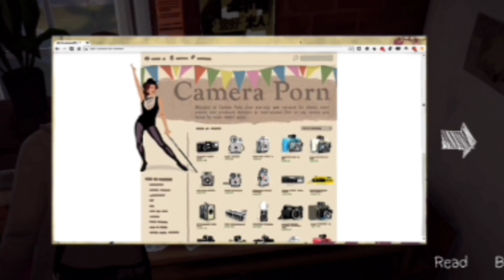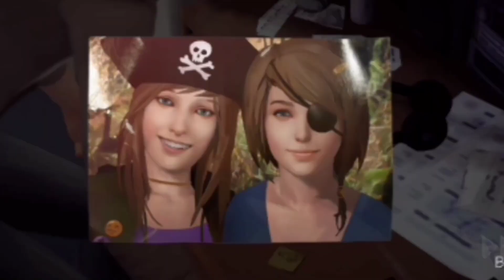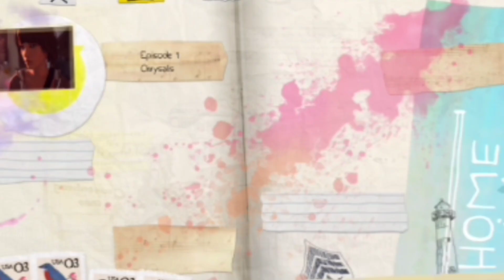life is strange 👈 games story episode 4 maine controller games youtube famous 2023